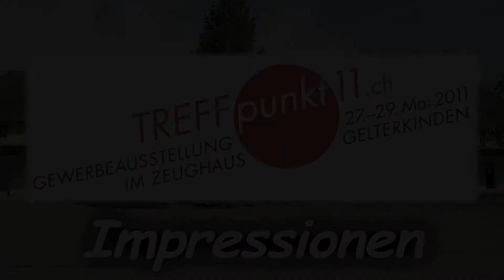06 Die Powermänner